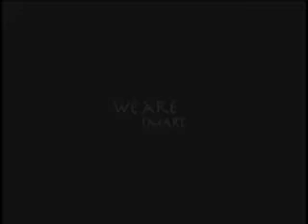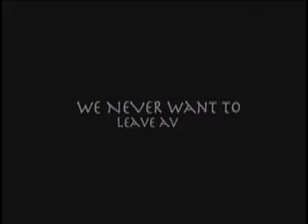AV to the extreme!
Audio Visual class is Extreme